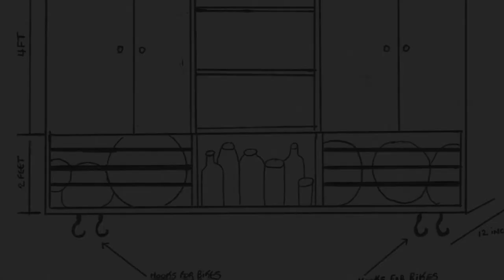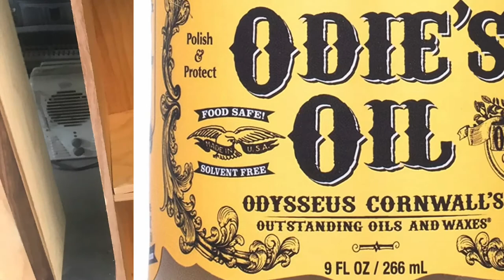Custom garage cabinet and ball storage build.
Please watch this fantastic custom garage cabinet build video . These cabinets were constructed from Sanded Pine and Sanded Birch plywood. These cabinets are trimmed in Walnut as well. This unit also has a ball storage cabinet, the ball storage cabinet has bungee chords installed to hold the balls in place.

Please visit us online at:

for more pics, videos and additional information.